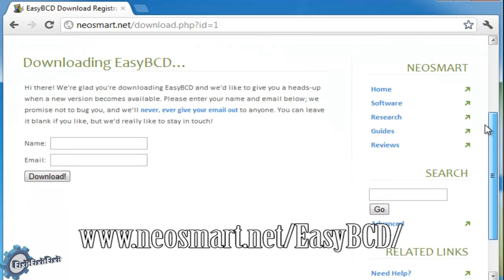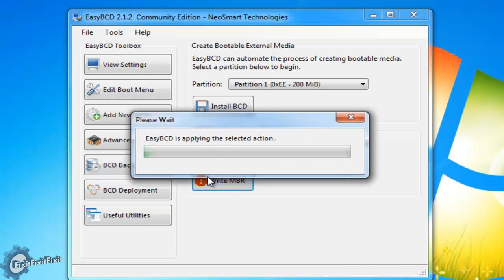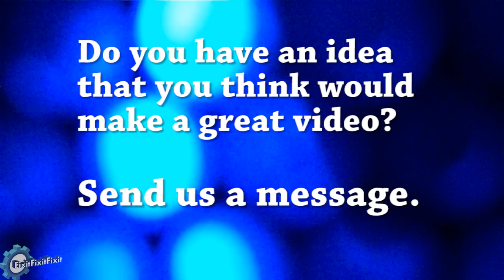[Tutorial] FIX MAC / OSX Slow boot and blinking cursor when loading Windows 7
This is a video tutorial on how to fix a problem that effects macs using bootcamp and windows 7 in which you see a black screen with a blinking white cursor when trying to load windows 7

Then follow the instructions shown in the video.

After that restart your computer and you should no longer have any issues.

WARNING: Don't change any other options in EasyBCD.
If used incorrectly you can make your current OS installation not bootable